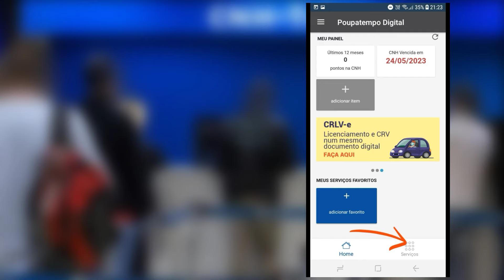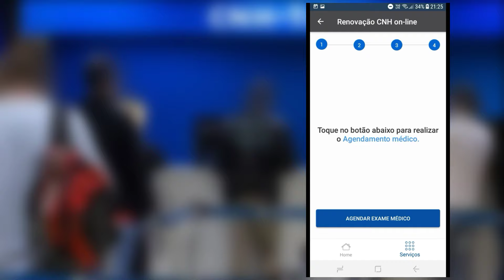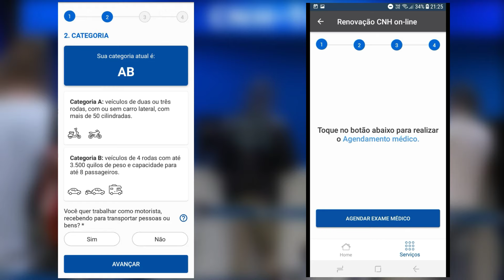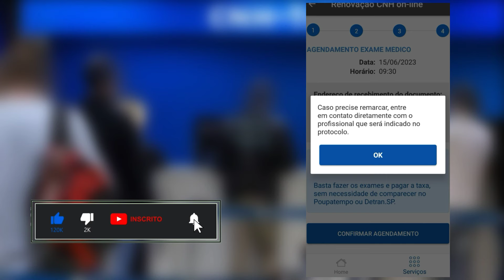COMO RENOVAR A CNH PELO CELULAR - APP DO POUPATEMPO RENOVAÇÃO ONLINE - SEM IR NO DETRAN POUPATEMPO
Um jeito fácil de renovar a carteira de habilitação sem ter a necessidade de ter que ir a uma unidade Detran Poupatempo é pelo aplicativo do Poupatempo.
Além do exame médico e quando for o caso, exame psicotécnico, você precisa também pagar a taxa de emissão da CNH. Aconselho pagar a taxa antes de fazer o exame médico, pois fazendo assim a CNH é emitida mais rapidamente, mas se não puder e pagar só depois, não tem problema, a CNH é emitida da mesma maneira, apenas demora um pouco mais em alguns casos.
Tendo pago a taxa de emissão da CNH, após fazer o exame médico ou quando for o caso Médico e psicotécnico, é só aguardar que dois, no máximo três dias a CNH é emitida e enviada ao endereço informado.
Em dois ou três dias você também consegue baixar a CNH digital.
 Canal Documento Digital - Serviço de utilidade pública